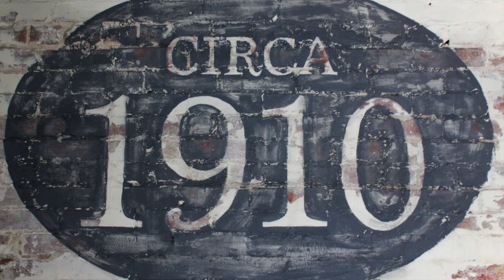I PAINTED A MOCK VINTAGE SIGN ON MY BRICK BASEMENT WALL!!!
I wanted to create a vintage-looking sign for my basement office wall reflecting the year the house was built. This type of wall treatment is showing up everywhere so I wanted to see if I could replicate it. I'm pleased with the results!!